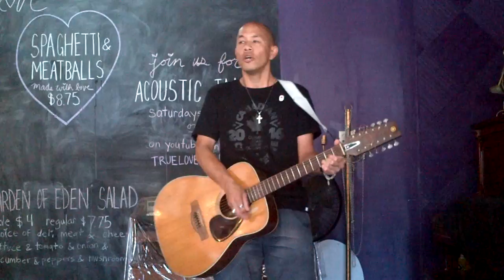Though The Mountains May Fall: Marty Haugen: cover by Chris Fung